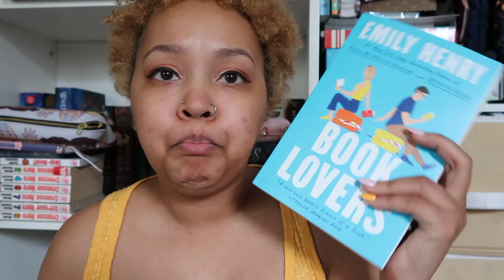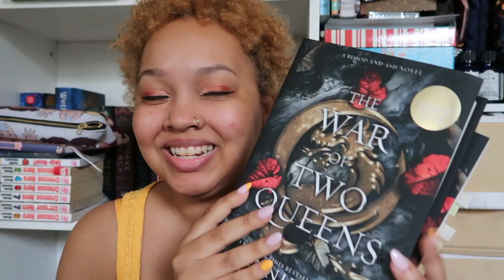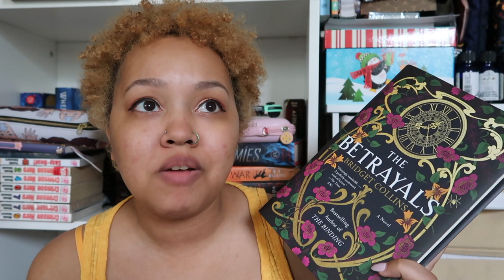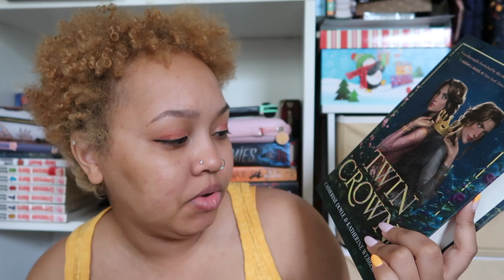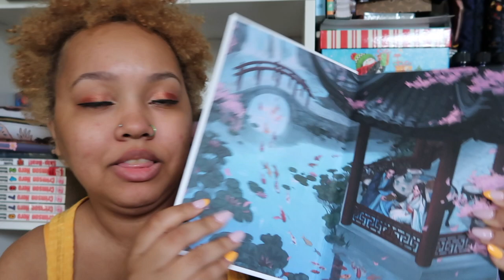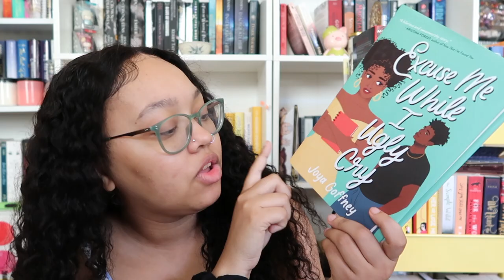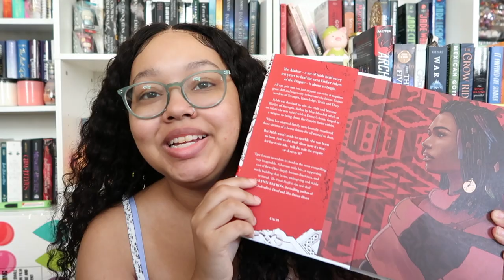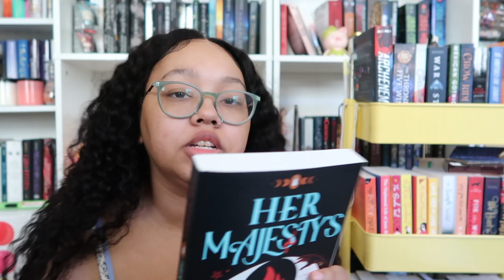Summer Birthday Book Haul